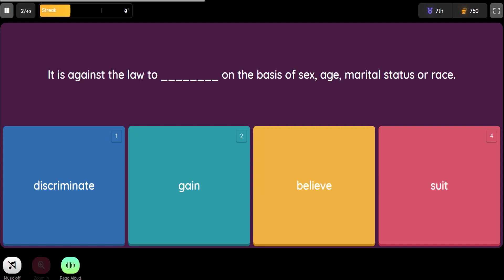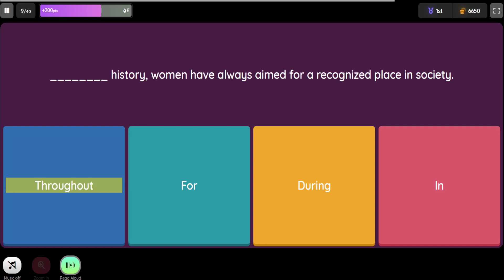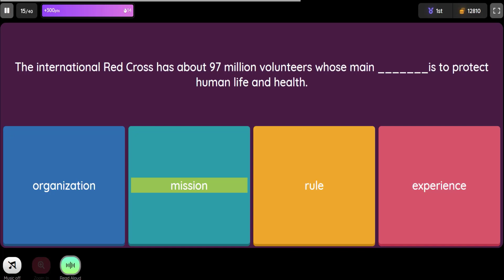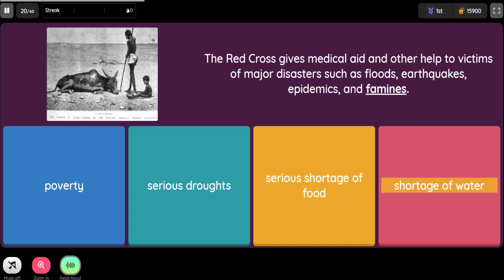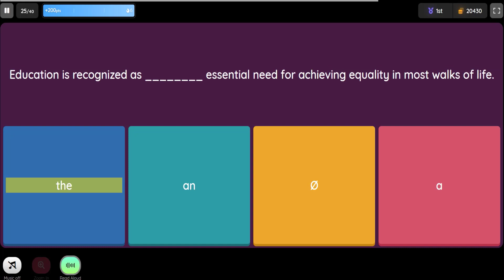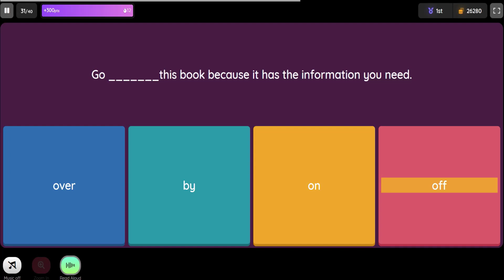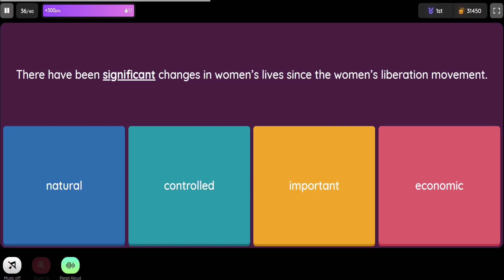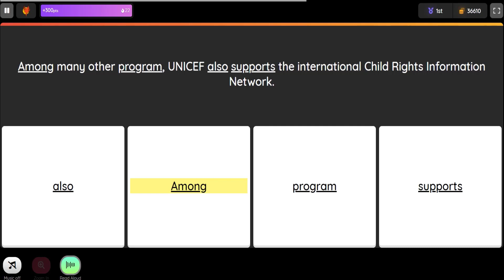ÔN TẬP TIẾNG ANH TIẾNG ANH LỚP 12 UNIT 14: INTERNATIONAL ORGANIZATIONS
Hệ thống lại  kiến thức trọng tâm Từ Vưng,  Ngữ âm và Ngữ pháp Unit 14
Qua đó, các em HỌC SINH có nền tảng kiến thức tốt để giải nhanh các dạng bài tập liên quan